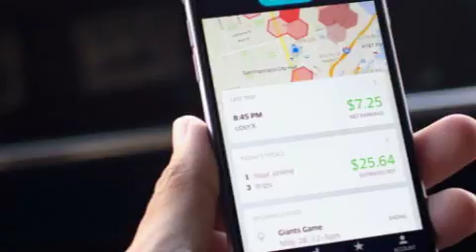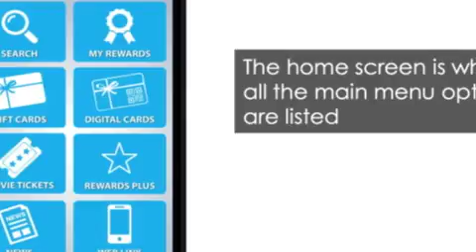Aplikasi Pengangkutan Awam - MeterOn Untuk Teksi Penipu (PT2)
Apps Mana Lebih Membantu?
Pada zaman yang moden ini bermacam macam apps telah dilaksanakan untuk perkhidmatan para penggunna. MeterON adalah aplikasi yang dapat mengesan jika berlaku penipuan ketika menaiki teksi. Bagaimanakah ia berfungsi?

Bersama DJ FarEast dan E-One membincangkan dan berkongsi info tentang Apps Pengangkutan Awam dalam MyKampusAm (Isnin,31 Oktober 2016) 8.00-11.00 pg